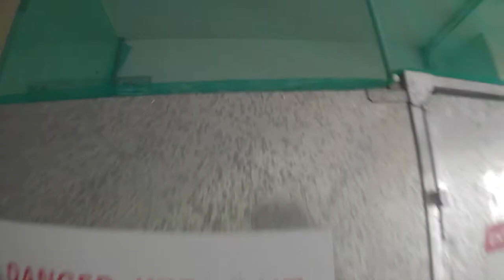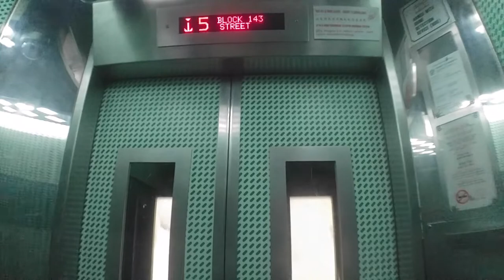1993 Express lift at 143 Mei Ling Street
the lift on the right recently got dismantled as of the date recorded
the neighbouring blocks were all replaced EXCEPT Blk 147, lift A

History: replace to EM under SLRP